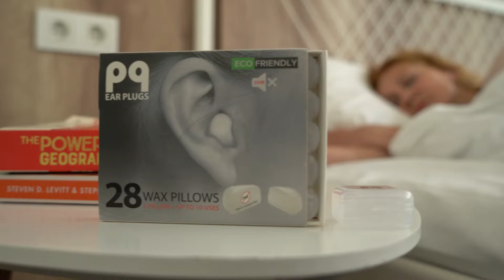How to Sleep Better using Ear Plugs with PQ Silicone Wax Earplugs for Sleeping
Choose Your Earplugs for Sleeping or Swimming Now!

Amazon Store

Social: @pqearplugs

The best night's sleep is the one without annoying noises around. Allow yourself to have such nights with PQ Ear Plugs. And you won't have a question “How to use earplugs”, because they are really easy to use.

If you’re ready to try out your ideal pair of non-toxic, hypoallergenic and latex free ear plugs for sleeping and swimming that reduce all 32dB noises and fit any ear shape & size, head over to our Amazon shop and make your purchase.